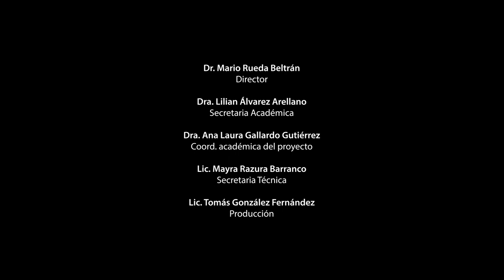UNAM en movimiento: Un conflicto político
Alicia de Alba analiza la dimensión política del conflicto actual y aporta salidas para pensar y actuar en este momento.

"UNAM en movimiento" es una serie de cápsulas producidas por el IISUE, destinadas a brindar información y profundizar la reflexión en torno a los temas que se discuten en el conflicto que atraviesa la universidad nacional en este 2018.